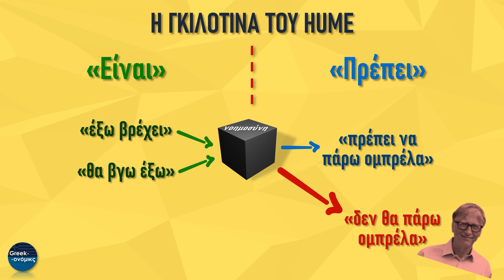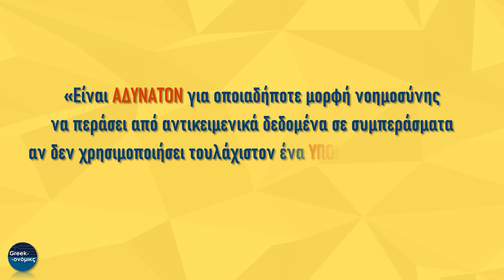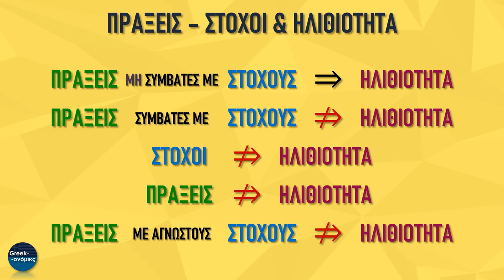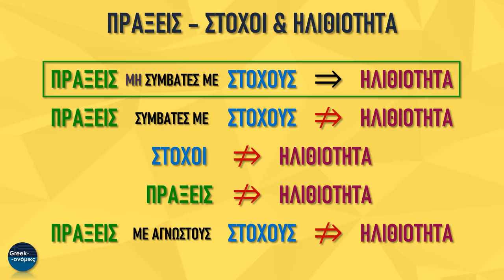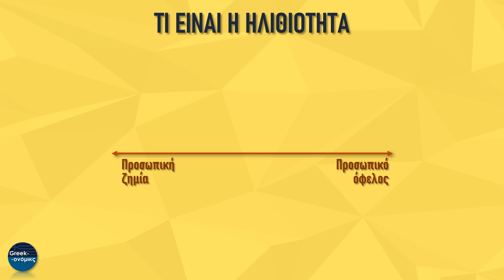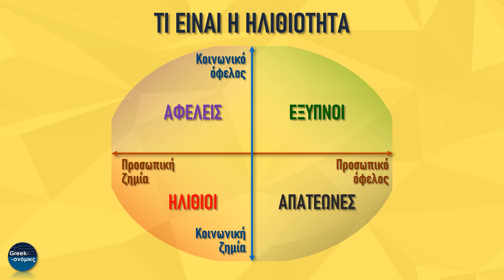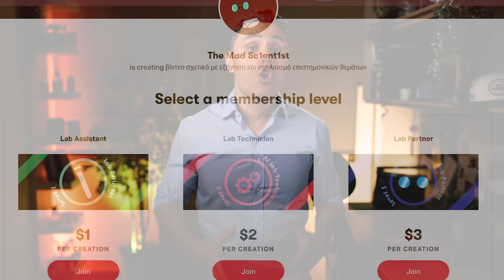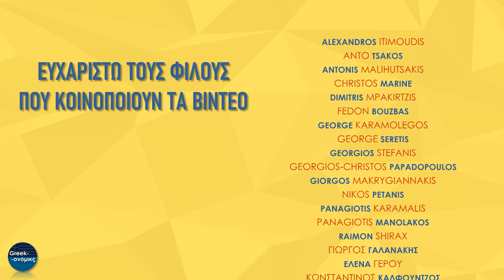Τι είναι η HΛIΘIOTHTA | Greekonomics #23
Σε αυτό το βίντεο απαντάμε μια από τις πιο πολυσυζητημένες ερωτήσεις της εποχής μας. Πραγματικά, δεν σου περνά καν από το μυαλό πόση έρευνα έχει αφιερωθεί στην κατανόηση της HΛIΘIOTHTAΣ και πόσες διαφορετικές επιστήμες -μεταξύ των οποίων και η οικονομική- έχουν εμπλακεί στην ανάλυσή της. Πάμε να δούμε!

Έρευνα – Παραγωγή – παρουσίαση: Κοσμάς Μαρινάκης, Ph.D.

00:00 Intro
01:17 Ορισμός της Νοημοσύνης
03:15 Ανάπτυξη της Νοημοσύνης
05:47 Ατομική Hλιθιότητα
08:31 Συλλογική Hλιθιότητα
10:38 Hλίθioi Παντού!
12:28 Υπερ-Hλιθιότητα!
13:54 Γραμμή Άμυνας

ΚΑΝΑΛΙΑ ΕΠΙΣΤΗΜΗΣ

Το κανάλι Greekonomics έχει ως αντικείμενο την οικονομική παιδεία.

Ο Κοσμάς Μαρινάκης είναι Αναπληρωτής Καθηγητής (Senior Lecturer) Οικονομικής Επιστήμης στο Singapore Management University. Έχει εργαστεί σε καθηγητικές και ερευνητικές θέσεις σε Πανεπιστήμια των ΗΠΑ, της Ρωσίας και της Κύπρου. Έχει δημοσιεύσει ερευνητικές εργασίες στο αντικείμενο της Οικονομικής της Βιομηχανικής Οργάνωσης σε διεθνή επιστημονικά περιοδικά. Διδάσκει οικονομικά από το 2003 σε προπτυχιακό, μεταπτυχιακό και διδακτορικό επίπεδο.